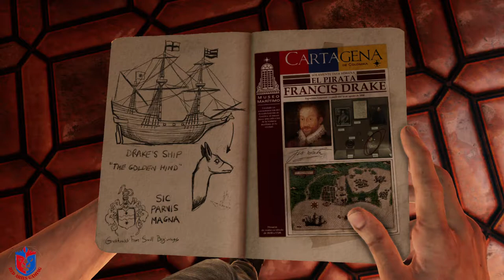Nathan parties at pub and eats knuckle sandwich 🥪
Uncharted 3 Drake's Dedeption Walkthrough Gameplay Part 1 includes the Prologue, a Review and Mission 1 of the Uncharted 3 Drake's Dedeption Story from the Uncharted Collection on PS4. This  Uncharted 3 Drake's Dedeption Gameplay Walkthrough will include a Review, all Story Missions, all Cutscenes, Chapters, Encounters, Treasures, New Gameplay and the Ending of the Single Player.

Uncharted 3 Drake's Dedeption is a 2007 action-adventure platform video game developed by Naughty Dog, and published by Sony Computer Entertainment for PlayStation 3 and remastered version for PS4. It is the third game in the Uncharted series. Combining action-adventure and platforming elements with a third-person perspective, the game charts the journey of protagonist Nathan Drake, supposed descendant of the explorer Sir Francis Drake, as he follows Katherine Marlowe to find what it is that she is after so desperately with help of his friends Victor "Sully" Sullivan, Chloe Frazer, Cutter and his estranged wife Elena Fisher.

If you are interested in my gaming gear.

My gaming/editing laptop
My gaming/streaming headset
My gaming mouse
My gaming console
My gaming controller

Hi, I am Amit from India and I love video games, watch me play some games and check out the gaming videos that make as series. Enjoy gameplay and have fun.